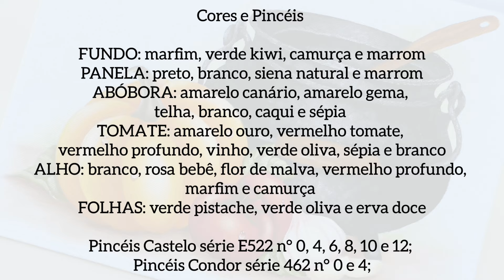PINTURA DE CALDEIRÃO DE FERRO E LEGUMES NO TECIDO - APOSTILA MISTA 02 - ROGÉRIO RODGER - parte 01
Hoje vamos pintar esse lindo projeto da APOSTILA MISTA 02 de  Rogério Rodger.
Como pintar caldeirão de ferro
Como pintar abóbora
Como pintar alho
Como pintar tomate

✓ Adquira as apostilas do Rogério o contato dele é 👉 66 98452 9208.

🌺Cores:

FUNDO: marfim, verde kiwi, camurça e marrom
PANELA: preto, branco, siena natural e marrom
ABÓBORA: amarelo canário, amarelo gema,
telha, branco, caqui e sépia
TOMATE: amarelo ouro, vermelho tomate,
vermelho profundo, vinho, verde oliva, sépia e branco
ALHO: branco, rosa bebê, flor de malva, vermelho profundo,
marfim e camurça
FOLHAS: verde pistache, verde oliva e erva doce

🌺Pincéis:

Pincéis Castelo série E522 n° 0, 4, 6, 8, 10 e 12;
Pincéis Condor série 462 n° 0 e 4;